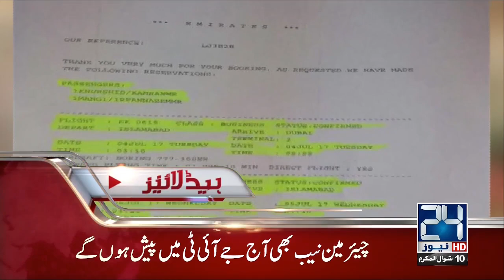News Headlines | 12:00 PM | 5 July 2017 | 24 News HD